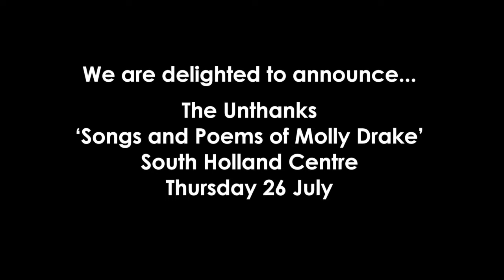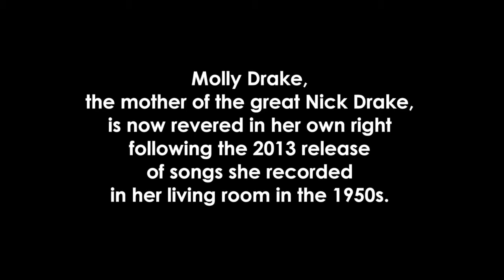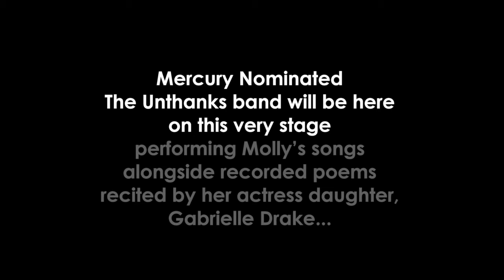THE UNTHANKS: SONGS AND POEMS OF MOLLY DRAKE - IN SPALDING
Mercury nominated folk band perform work from their recent Molly Drake project alongside tracks from their ten albums, live at Spalding's South Holland Centre on Thursday 26 July.